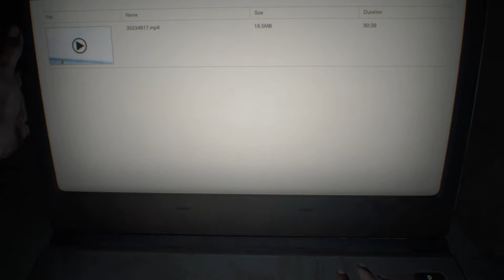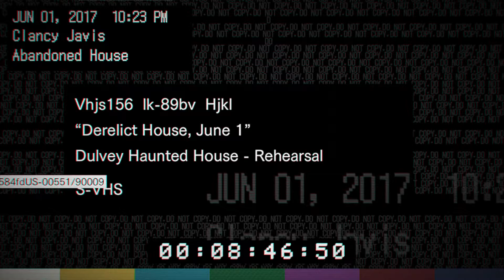Resident Evil VII : Biohazard Parte 1 Gameplay Español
-El inicio
-Casa de invitados